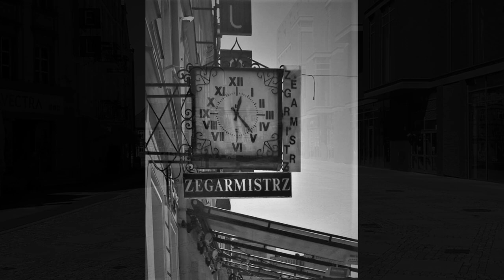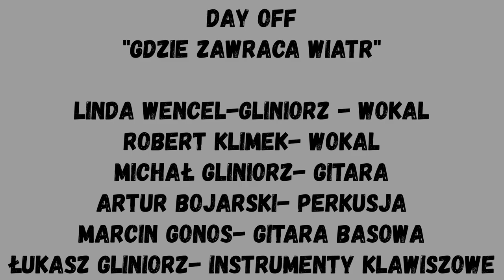Day Off Gdzie zawraca wiatr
Grupa ludzi fascynujących się głównie bluesem i rockiem ale i pokrewnymi gatunkami. Gramy od lutego 2012 roku. Jesteśmy  współorganizatorami "Festiwalu w Klimatach Bluesa i Rocka", który odbywa się w Samorządowym Ośrodku Kultury w Komprachcicach
Członkowie zespołu
Linda Wencel-Gliniorz - wokal
Robert Klimek- wokal
Michał Gliniorz- gitara
Artur Bojarski- perkusja
Marcin Gonos- gitara basowa
Łukasz Gliniorz- instrumenty klawiszowe